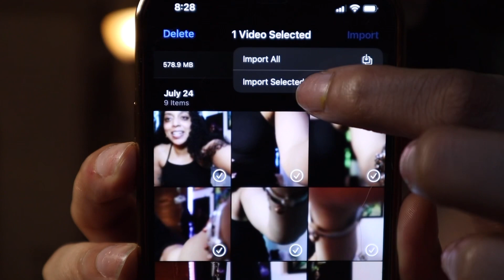This is so cool!